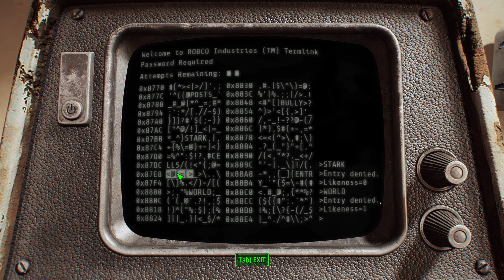Immersive Fallout 4 Walkthrough Part 23 (300+mods)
A heavily modded fallout 4 walkthrough featuring 300+ mods. Due to it being heavily modded this playthrough will not be entirely lore friendly nor do you play as the lone survivor from the vault but instead from a settlement south of Boston.

Synopsis: After losing everything to raiders a lone surviving settler makes his way to Boston in hopes of finding a new life. After a long journey north our lone survivor Anghellikai finally makes his way into the commonwealth.

Ambient music by my good buddy David